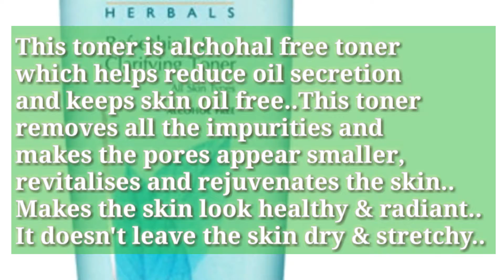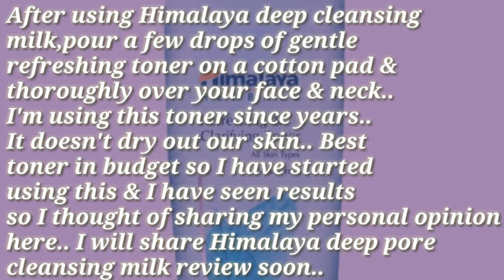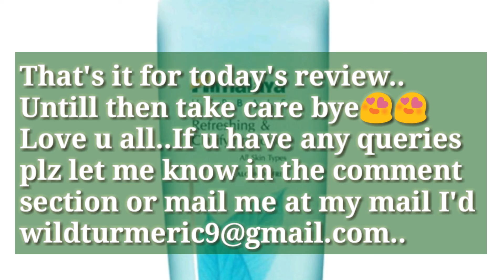Himalaya Herbals Refreshing & Clarifying Toner Honest Review || Available On Nykaa